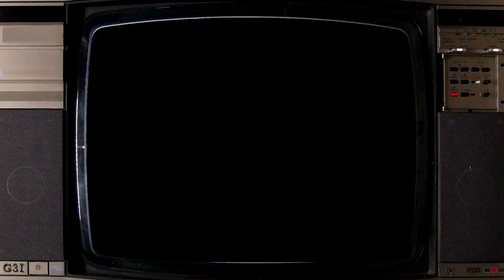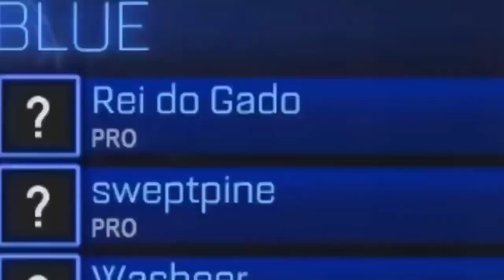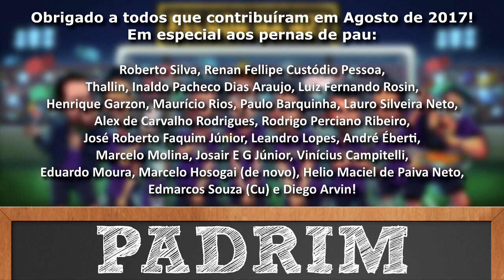GAMEPLAY DA OFENSA #2 - ROCKET LEAGUE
Bem amigos do Pelada na Net, chegamos ao vivo e em definitivo para o segundo Gameplay da Ofensa! Sim, este vídeo é um repost. Ele estava no canal do Futirinhas, mas saiu de lá! Agora está no seu verdadeiro e derradeiro lar, o canal do Pelada na Net!

Acompanhe Pepe, Vidane, Zerbetto e Mau cantando O Rei do Gado, xavecando outros jogadores  e ofendendo ainda mais pessoas na segunda edição deste clássico moderno do entretenimento brazuca!